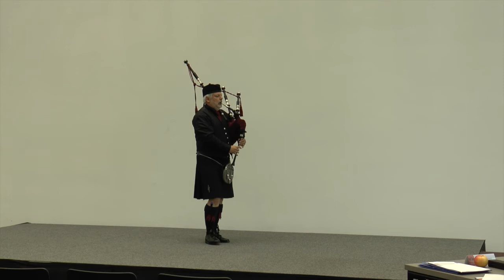Christoph Biland - Solo Piping Beginners Slow Air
Christoph Biland - Black Sheep Pipers, Solo Piping Beginners Slow Air, at Swiss Bagpipe Championships 2014